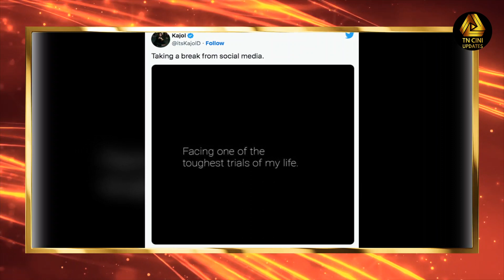எதற்காக அவங்க இப்படி செய்யணும்? பரபரப்பை கிளப்பி இருக்காங்களா நடிகை கஜோல்! | Kajol | TN Cini Talkies